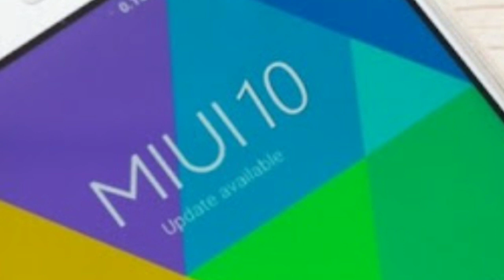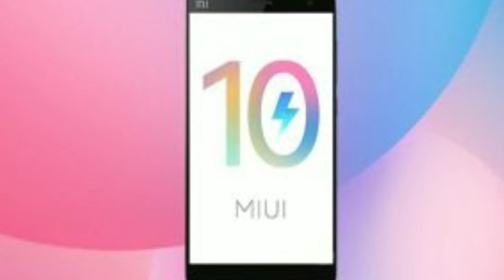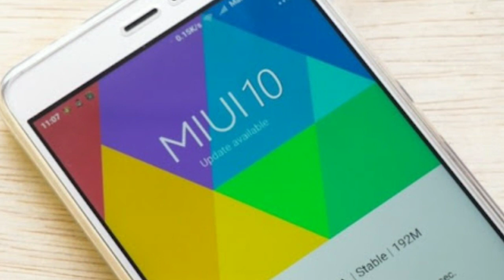MIUI 10 Xiaomi Officially Announces | Release Date | Eligible Device | Android Version | Features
HELLO...NAMSKAR DOSTO IS VIDEO MEI AAP JANNOGE XIAOMI KI OFFICIALLY ANNOUNCES MIUI 10 KE RELEASE DATE, FEATURES, ELIGIBLE DEVICE OR MIUI 10 KE ANDROID VERSION KE BARE MEI..

Watch :-

Portrait Mode Selfie in Redmi 3 | No Root | Awesome Bokeh Effect Like Dual Camera | MrTechnoholic :- ttps://youtu.be/0eEA5MeGgD4